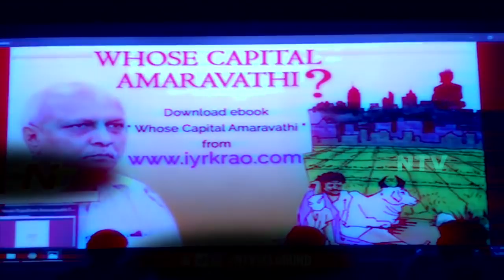Mana Chandra Babu , Mana Amaravathi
Visionary Leader!
The architect of Hitech City!

Tittle : మన చంద్ర బాబు | మన అమరావతి

This is the film was created for the Ap, This kind of narrative style is very unique on a political line, Online everyone uses the titles & some random images moving, slide shows are really boring, Motion frames will always make so impact, basically our process of work foremost first Script & then voice over later most important stage is licensed Music, Creating every stage should move in a rhythm, Finally impact-full video we can get!

Created By : Videofilm.studio